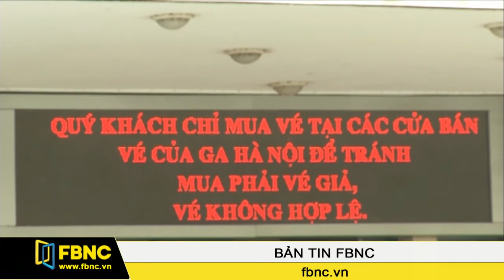Bộ GTVT: Sẽ thanh tra toàn diện Tổng công ty Đường sắt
Chiều 070/5, tại cuộc họp nâng cao chất lượng dịch vụ vận tải đường sắt, Bộ trưởng Bộ Giao thông vận tải Đinh La Thăng đã yêu cầu thanh tra Bộ tiến hành thanh tra toàn diện Tổng công ty Đường Sắt Việt Nam.